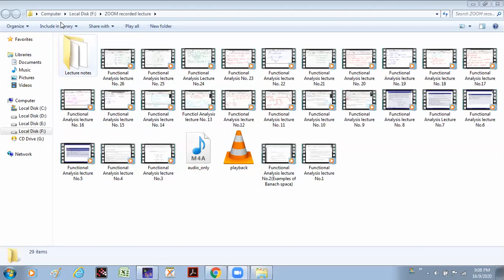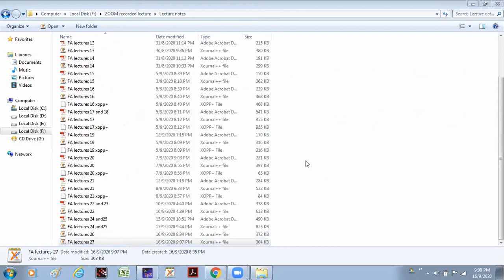Functional Analysis lecture No .27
Banach's theorem and  graph of T